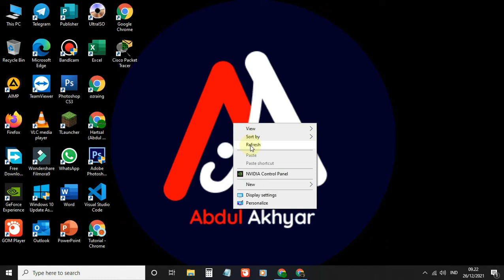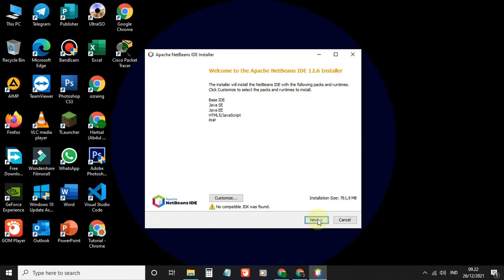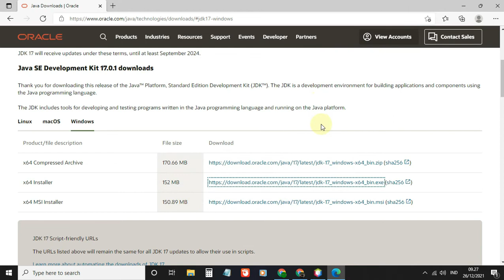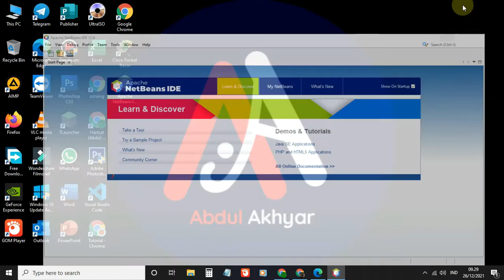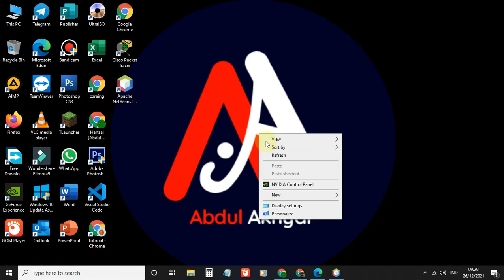cara instal netbeans dan jdk 12.6 di windows 10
Video kali ini membahas cara instal netbeans dan jdk 12.6 di windows 10.